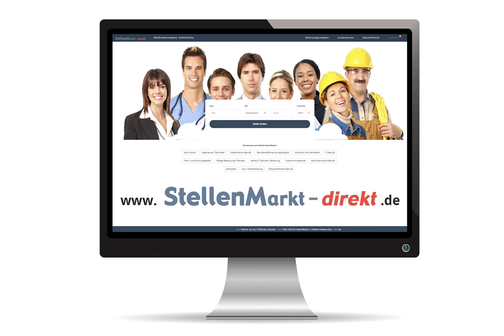TAX Manager Alkohol- und Verbrauchssteuern (m/w/d) in Wolfenbüttel, gesucht:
TAX MANAGER: ALKOHOL-/VERBRAUCHSSTEUERN (M/W/D)
Vollzeit Wolfenbüttel

Die Mast-Jägermeister SE ist der weltweit erfolgreichste deutsche Premium-Spirituosenhersteller. Seit 80 Jahren vertreiben wir erfolgreich unseren weltbekannten Kräuterlikör und verknüpfen dabei die große Tradition eines Familienunternehmens mit innovativer Vermarktung. Heute wird Jägermeister in über 140 Ländern vermarktet.

Als internationales Unternehmen mit starken Wurzeln in Deutschland prägen wir die Entwicklungen im Markt und begeistern weltweit jeden Tag noch mehr Menschen für die Marke Jägermeister. Unseren Erfolg verdanken wir der Arbeit unserer engagierten Mitarbeiter, die sich mit Leidenschaft für unsere gemeinsamen Ziele einsetzen.

Für unsere Abteilung Finanz- & Rechnungswesen suchen wir zum nächstmöglichen Zeitpunkt einen Tax Manager für Alkohol- und Verbrauchssteuern (m/w/d)

Ihre Kernaufgaben:
Unterstützung und Beratung der gesamten Unternehmensorganisation zu verbrauchssteuerlichen Fragestellungen
Sicherstellung der gesetzeskonformen und compliance-gerechten Abwicklung der Prozesse im Zusammenhang mit dem Bezug, der Verwendung, der Herstellung und der Lieferung von Alkohol und alkoholhaltigen Erzeugnissen
Begleitung von Zollprüfungen und Steueraufsichtsmaßnahmen im Bereich Verbrauchssteuerrecht sowie Monitoring der Umsetzung von Prüfungsfeststellungen
Pflege und Überwachung des internen Kontrollsystems
Koordination und Schulung der Schnittstellenpartner hinsichtlich verbrauchssteuerlich relevanter Sachverhalte
Ausübung der Gesamtverantwortung als Alkoholsteuerbeauftragter (i.S.d. §214 Abgabenordnung) für das Unternehmen
Ihre Qualifikationen:

Abgeschlossenes Studium der Rechts- oder Wirtschaftswissenschaften, abgeschlossene Ausbildung in der Finanzverwaltung / Zertifizierung zu Fachberater für Zölle
Fundierte Kenntnisse im Bereich SCM / Logistik, sowie in den Bereichen Zoll, Verbrauchssteuern und Außenhandel
Mehrjährige Berufserfahrung im Bereich Alkoholsteuer und sonstigen Verbrauchssteuern
Ausgesprägtes, analytisches und lösungsorientiertes Denken, sowie kommunikationsstark, strukturiert, verlässlich und ein Teamplayer
Umfassende EDV- und SAP Kenntnisse (ERP / GTS)

Unser Angebot:
Nicht nur bei unserem Jägermeister zählt jede einzelne der 56 Zutaten – jeder Mitarbeiter ist wichtig für unseren Erfolg. Wir bieten 30 Tage Urlaub, Weihnachts- und Urlaubsgeld sowie attraktive Zusatzleistungen wie z.B. monatliches Deputat, bAV, Incentives & Teambuilding. Wir unterstützen Sie bei Ihren abwechslungsreichen herausfordernden Aufgaben mit passgenauen Weiterbildungsmöglichkeiten, Workshops und Seminaren.

Interessiert? Dann freuen wir uns auf Ihre aussagekräftigen Unterlagen, die Sie bitte ausschließlich per E-Mail an Janna Seela senden. Bitte fassen Sie dazu Ihre Inhalte in einer PDF-Datei (max.

Bild: Pixabay